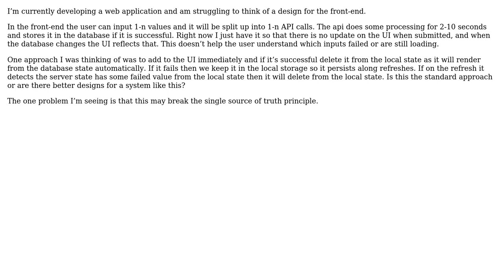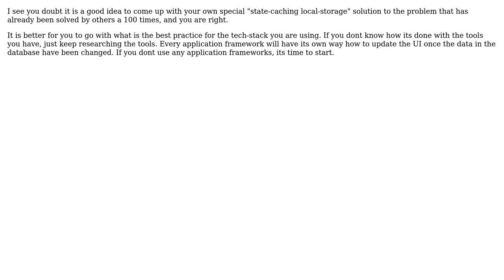Software Engineering: Storing failed states locally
With thanks & praise to God, and with thanks to the many people who have made this project possible! You are responsible for your own actions.